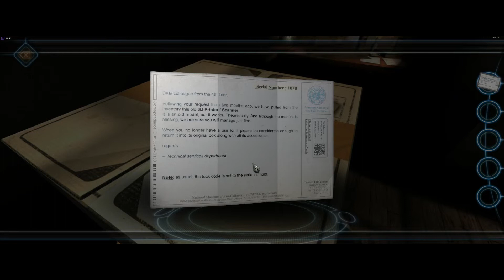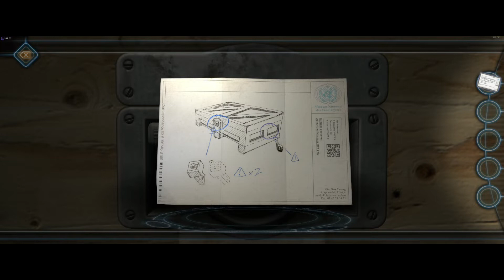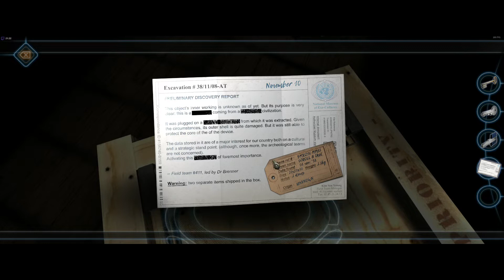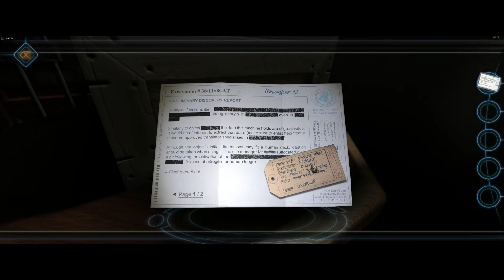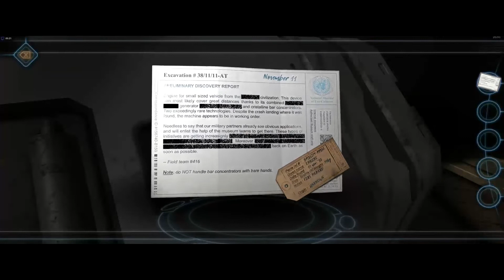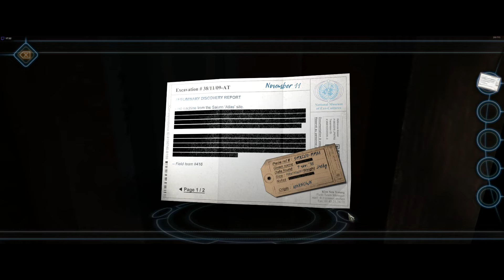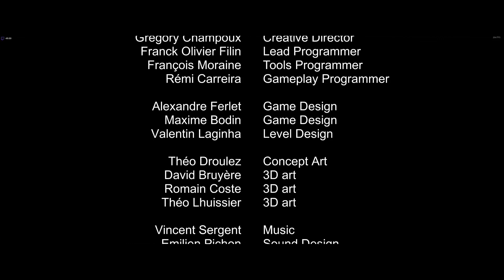Machinika Museum No Commentary